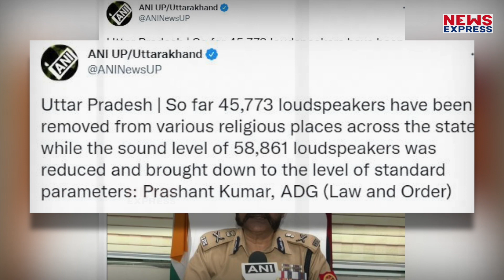UP में हटाए गए 45 हजार लाउडस्पीकर, 58 हजार की आवाज हुई कम ,फुल एक्शन में Yogi सरकार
उत्तर प्रदेश में योगी सरकार लाउडस्पीकर के मुद्दे पर फुल एक्शन में नजर आ रही है उत्तर प्रदेश में अब तक 45000 से ज्यादा धर्म की शुरुआत लाउडस्पीकर हटाए गए हैं जबकि 58 हजार से ज्यादा लाउडस्पीकर की वॉल्यूम कम की गई है।